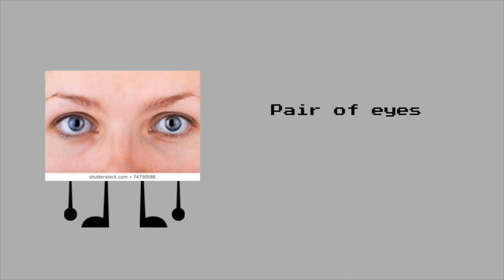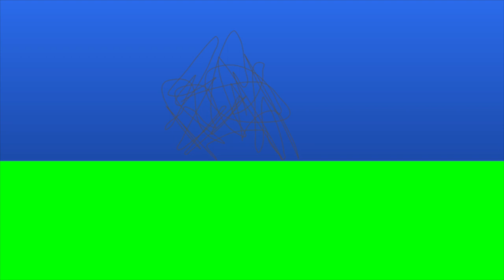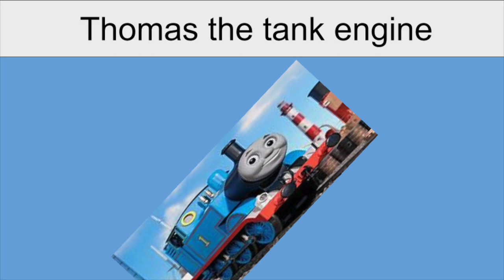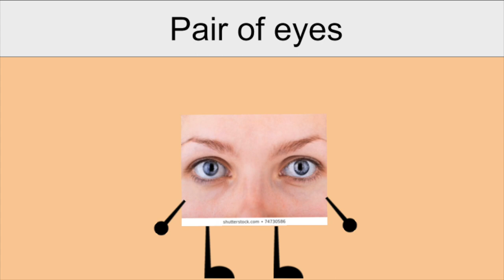BFAPOC 7 oh no its the evil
last episode that I will make during isolation